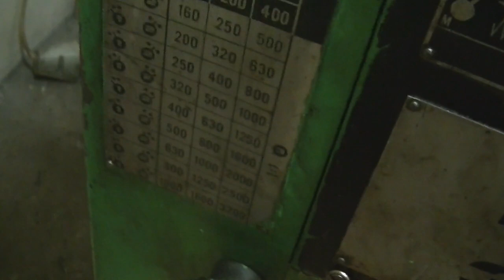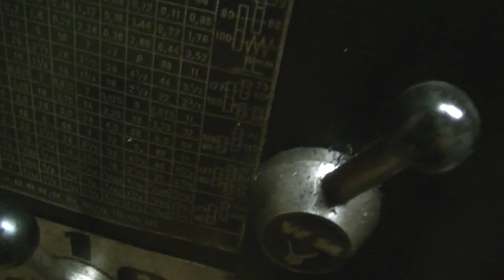Tokarka opis obsługi Kovo S 32